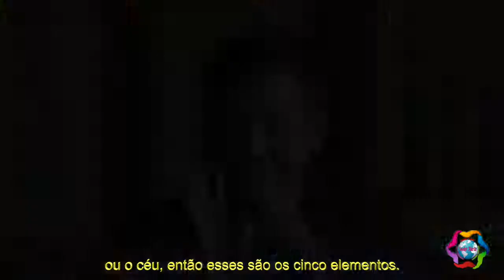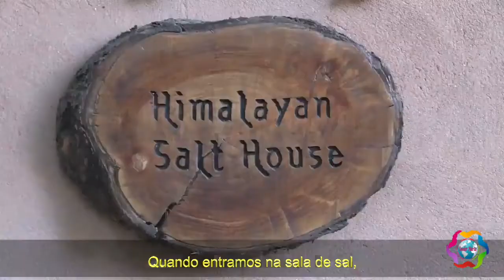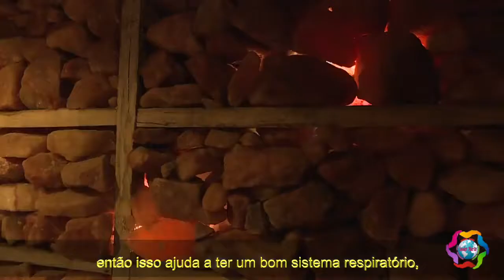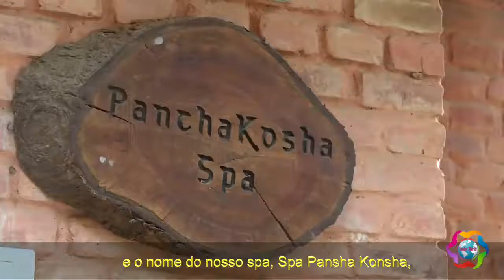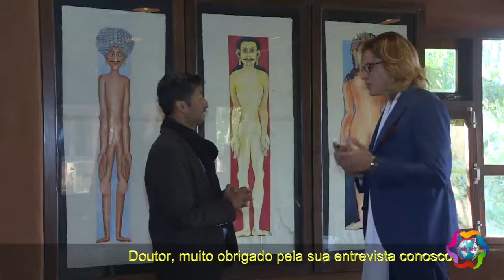Ayurveda talk at Dwarikas Resort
Ayurveda talk with Dr Roshan Baskota at Dwarikas Resort.